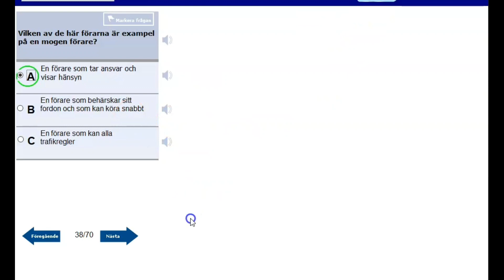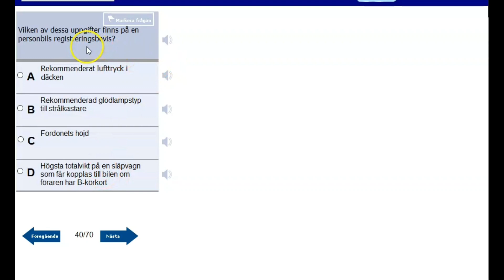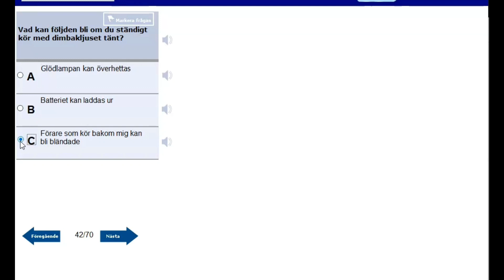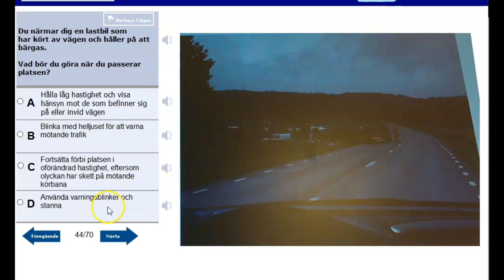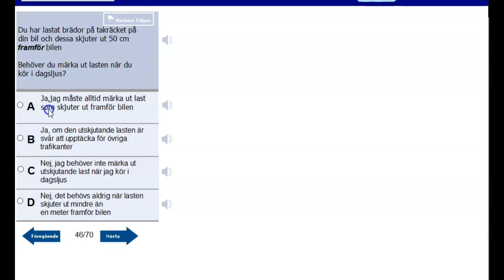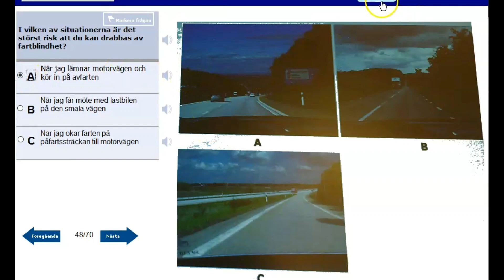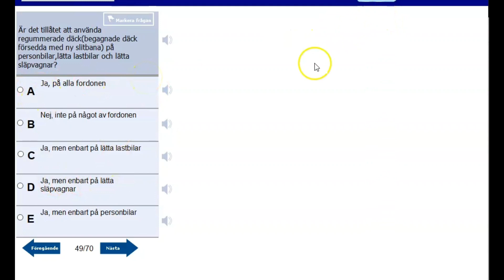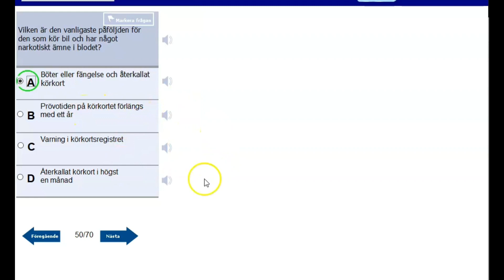28ይ ክፋል ኣገደስቲ ሕቶታት መኪና ምስ መግለጺኡ#KÖRKORT FRÅGOR och FÖRKLARINGAR driving LICENCE QUESTIONS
እዛ ቪድዮ ተገዲስኩም ተ ርኢኩማ ኣብ መጽናዕቲ ለውጢ ከተምጽኡ ኢኩም።